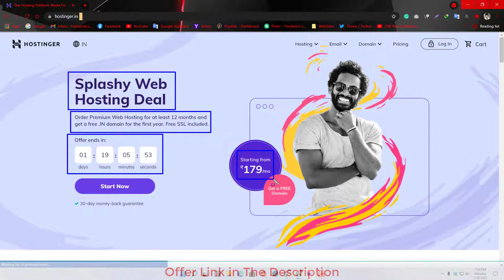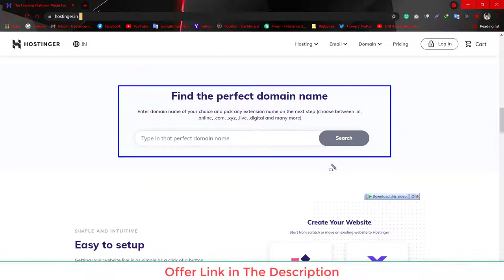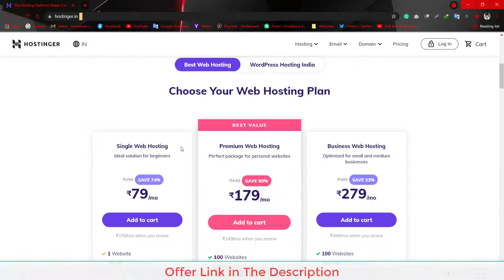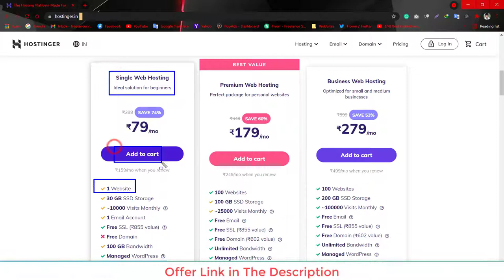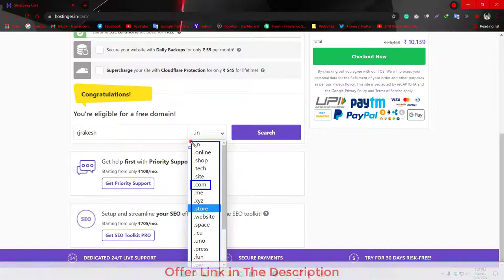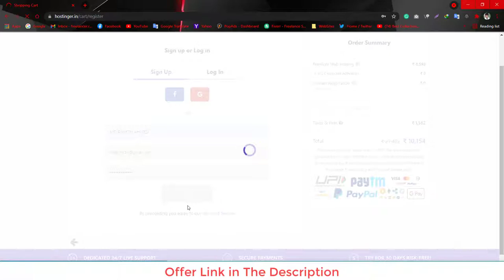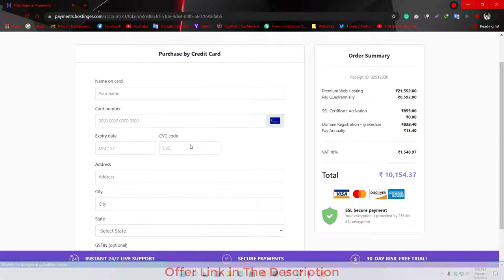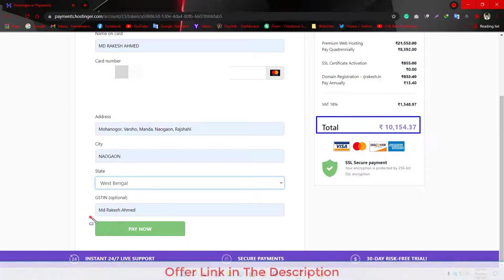Hostinger Coupon Code India 2021. Up to 90% Off Hostinger.in Promo Code India 2021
In This Video, I will show you, How to get, Hostinger Coupon Code India 2021 | Up to 90% Off Hostinger Promo Code  India 2021. Get 90% OFF + Extra 8% OFF on Hostinger India hosting. Use InsideHost's Hostinger Coupon Code India at checkout to get a whopping discount. Looking for Hostinger Coupon Code 2021? Get Upto 90% Discount + Free Domain & SSL With Our Hostinger India Promo Code. Grab Now!